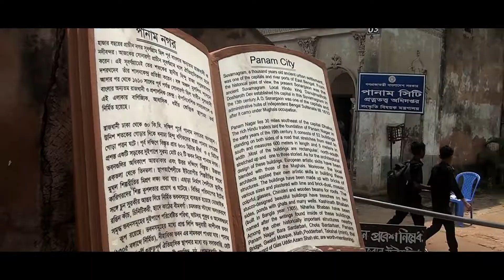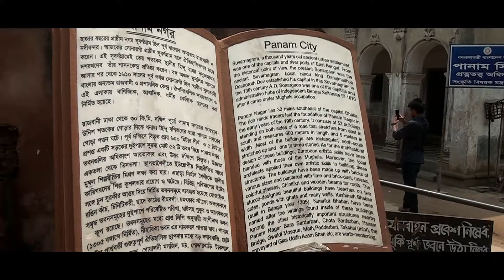BANGLADESH | Exploring Beauty | Beautiful Bangladesh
Bangladesh my motherland. I love my country.
i want to try exploring my motherland BANGLADESH.

BANGLADESH | Exploring Beauty | History Place BD

■ My first vlog Dhaka to Kolkata
ঢাকা টু কলকাতা ব্লগ ০১

■ Klokata Vagar  Vg 02
কলকাতার হাওড়া ভাগার ব্লগ ০২

 ■ Kolkata to Digha sea beach Vlog 03
কলকাতা টু দিঘা সমুদ্র সৈকত ব্লগ ০৩

■ Mini Coxsbazar Chandpur Vlog 04
মিনি কক্সবাজার চাঁদপুর ব্লগ ০৪

■ Baliati Jamider Vlog 05
বালিয়াটি জমিদারবাড়ি ব্লগ ০৫

■Panama City Blog 006
পানাম নগর ব্লগ ০০৬

■Sonargoan Jadugar Blog 007
সোনারগাঁও জাদুঘর ব্লগ ০০৭

■National Botanical Garden blog 008
জাতীয় উদ্ভিদ উদ্যান ব্লগ ০০৮

             * ANTI-PIRACY WARNING *
This content is Copyright to History Place BD . Legal action will be taken against those who violate the copyright of the following material presented!